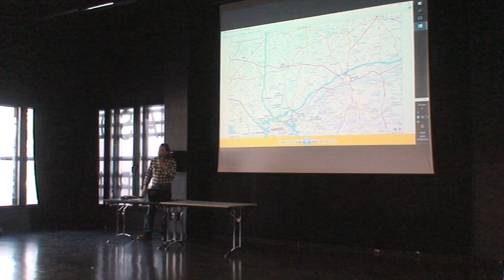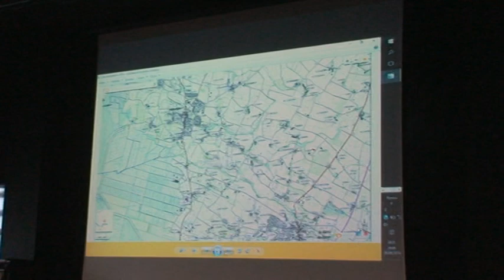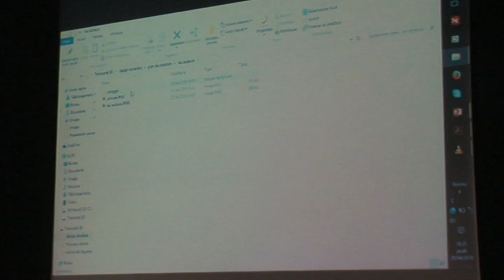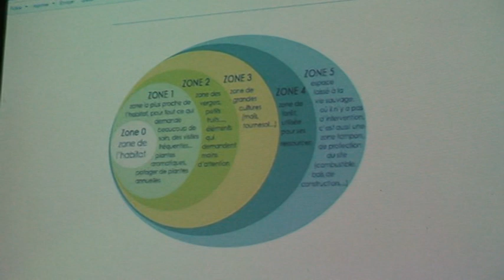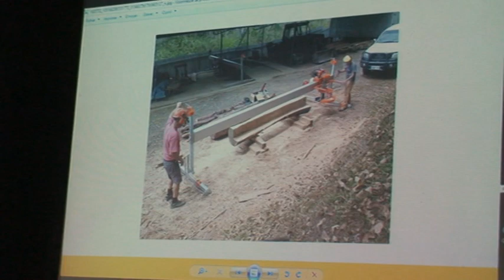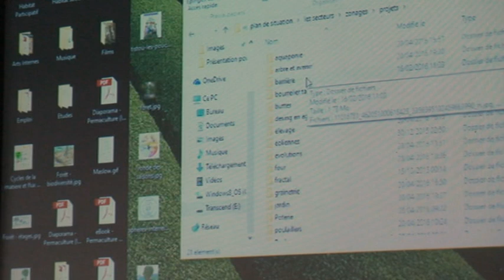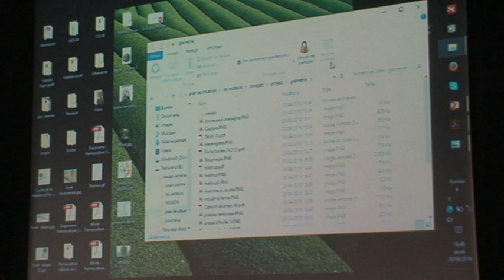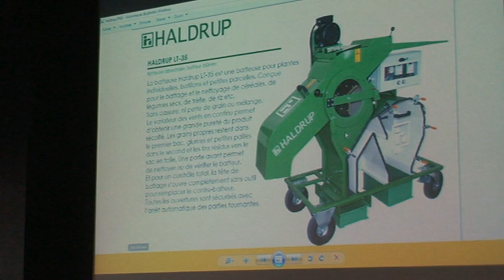Rencontre mensuelle d'avril de Permaculture 44 (1/2) - Dominique Durpoix nous présente son lieu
Le 28 avril à la Maison des Haubans (Nantes).